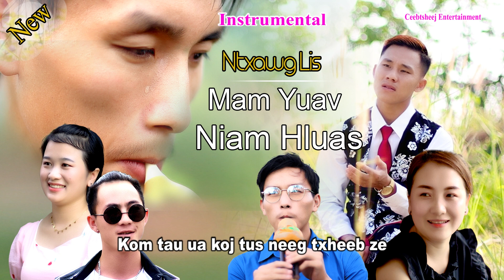Mam yuav niam hluas KARAOKE/ by NTXAWG LIS/ 2021 Official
Txwv tsis pub rub mus rau lwm tus YouTube los yog coj mus ua lwm yam yog tsis tau tso cai los ntawm tus tswv Ua Tsaug Ntau